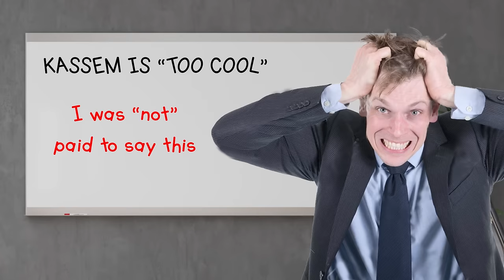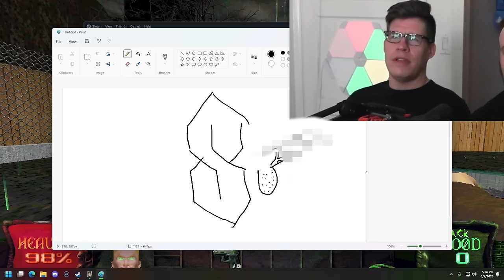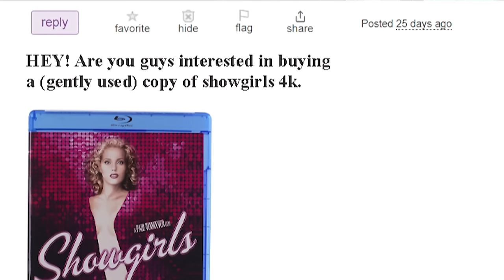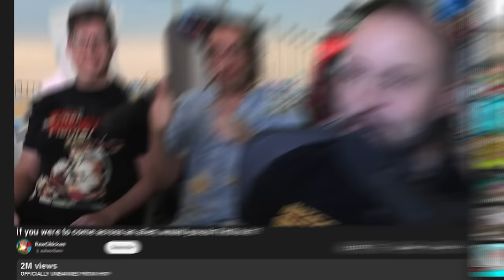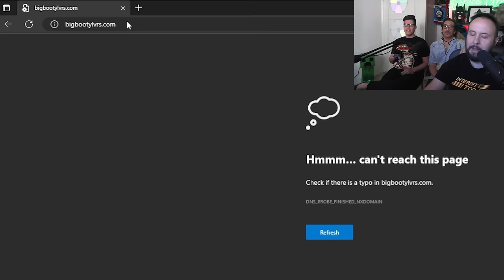Cancelled for Playing Games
Stop trying to cancel us for saying words.